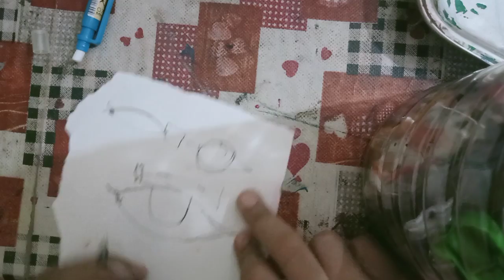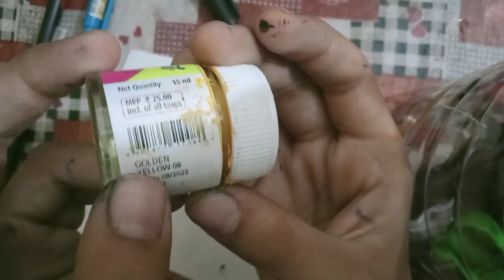February 27, 2023